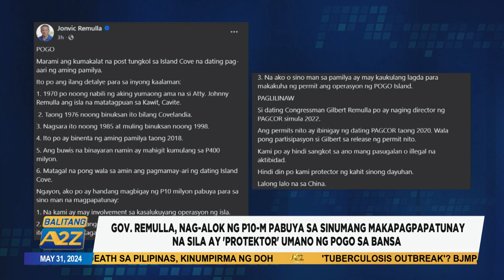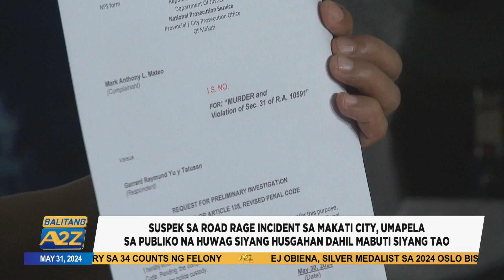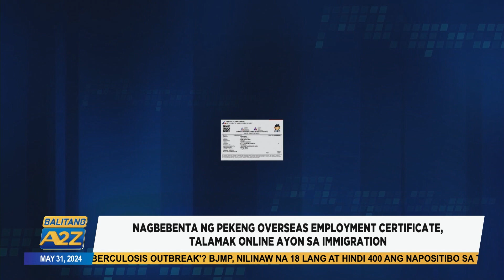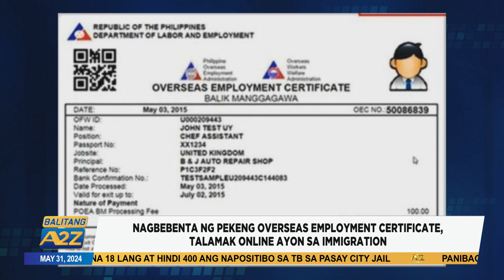Balitang A2Z May 31 2024